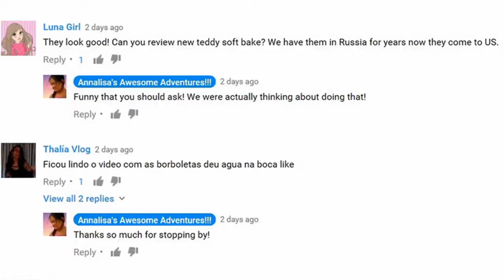Teddy Soft Bakes by Nabisco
Teddy Soft Bakes by Nabisco. Annalisa Reviews Teddy Soft Bakes made by Nabisco.